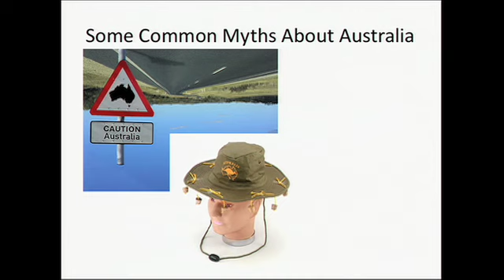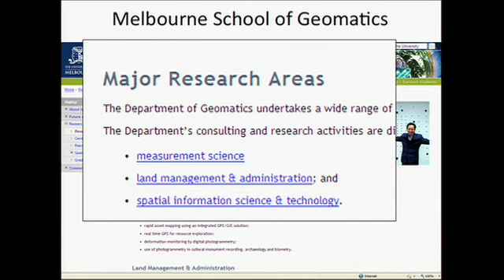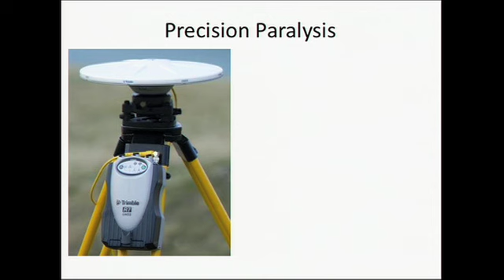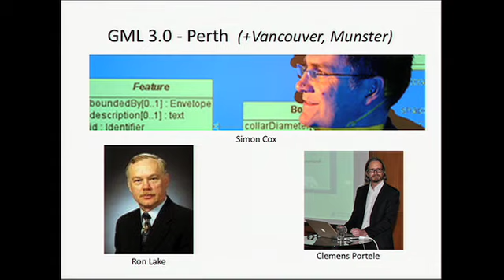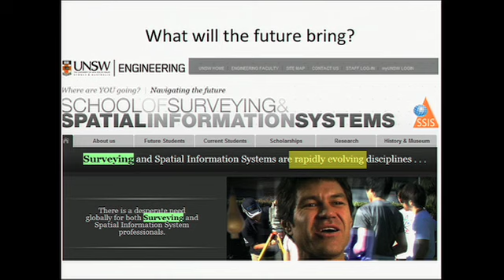Where 2.0 2010: Maurits van der Vlugt, "Location Intelligence Down Under..."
Maurits van der Vlugt (NGIS),
"Location Intelligence Down Under- Beards, Sandals and Theodolites?"